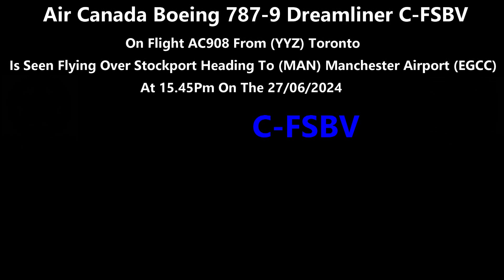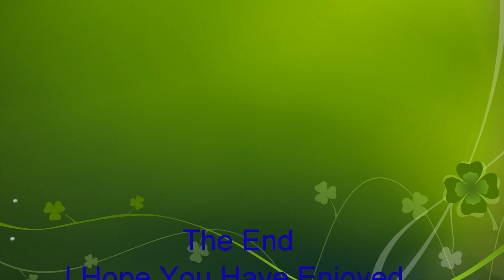(4K) Air Canada Boeing 787-9 Dreamliner C-FSBV On AC908 Heading To Manchester Airport On 27/06/2024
(4K) Air Canada Boeing 787-9 Dreamliner C-FSBV On Flight AC908 From (YYZ) Toronto Is Seen Flying Over Stockport Heading To (MAN) Manchester Airport (EGCC) At 15.45Pm On The 27/06/2024